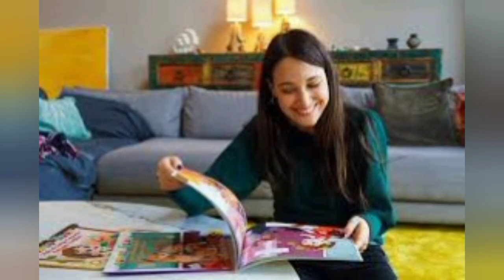Gupse Ozay DoGurdu ! Baby | Turkish Celebrities Relationship | YMS Creation